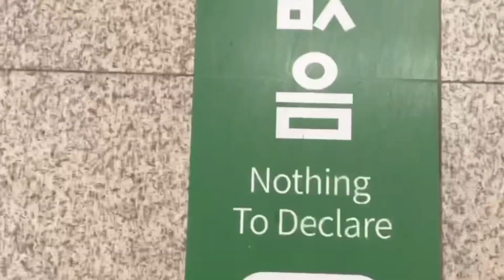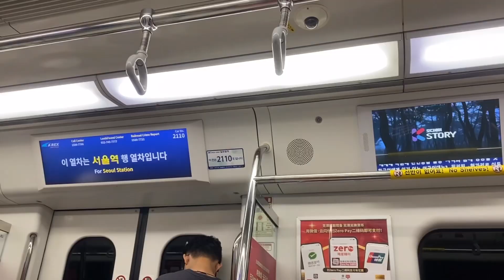114: Seoul (2023) Day 1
Back in Seoul after 7 loooong years!